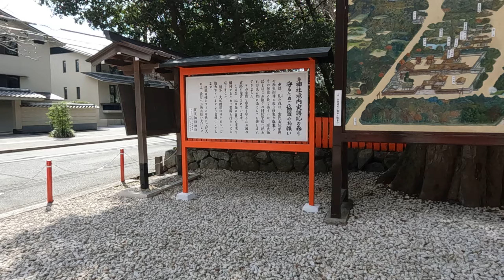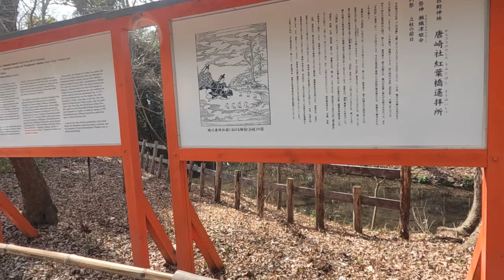下加茂神社、表参道を歩いて、神門まで近い（２０２４年３月８日）